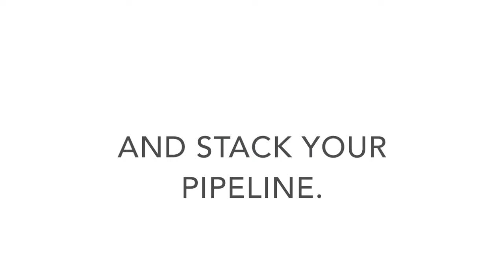Foreclosure Listings and Real Estate Investing Guelph Ontario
Find your next real estate deal and foreclosure listings in Guelph Ontario or anywhere in Canada!

Find foreclosure listings in Guelph Ontario or anywhere in Canada from right where you are and start crushing your real estate investing business.